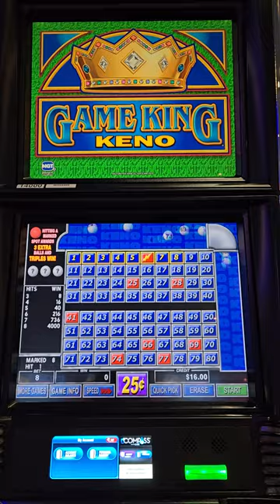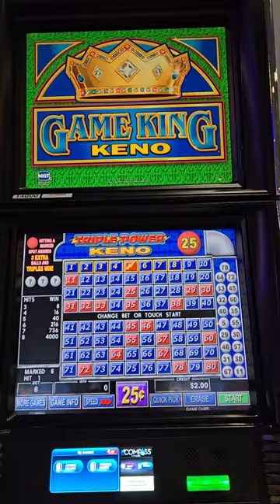Triple Power Keno!!